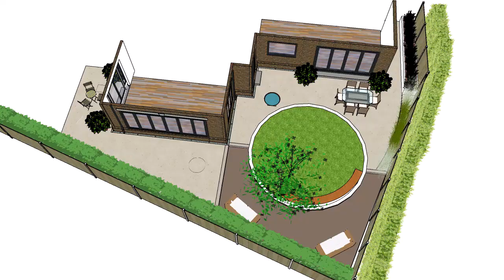Digswell garden design ~ proposal concept animation V2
A circular lawns distracts from the width of this garden and features a bespoke rendered seat with cedar baton bench top. The sunken garden sits behind it, with a Prunus mackii 'Amber Beauty' adding shelter and shade.